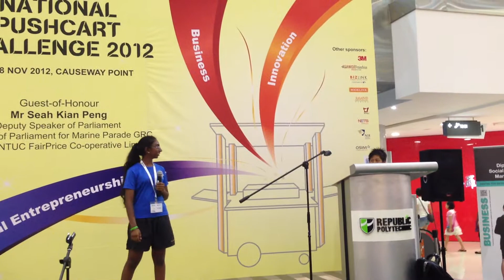National Pushcard Callenge 2012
17-18 November 2012, Causeway Point
Pioneer Secondary School partnered with MINDS